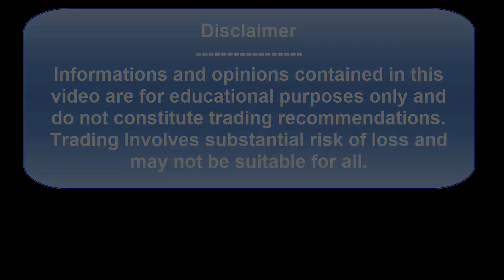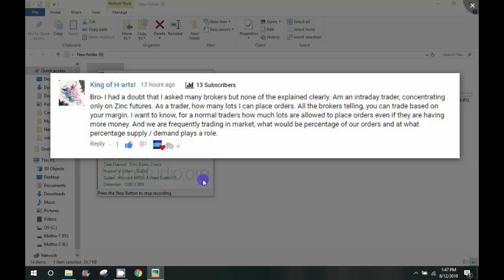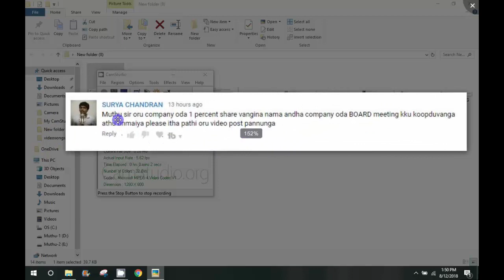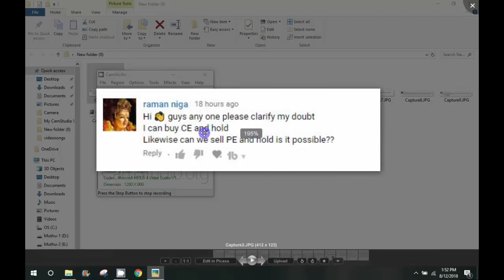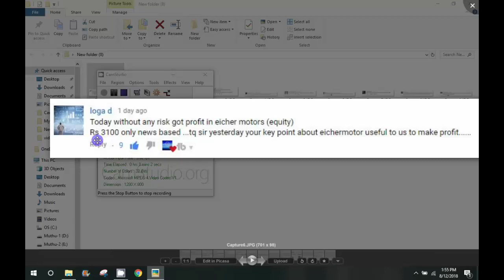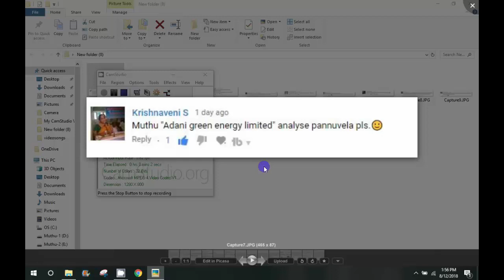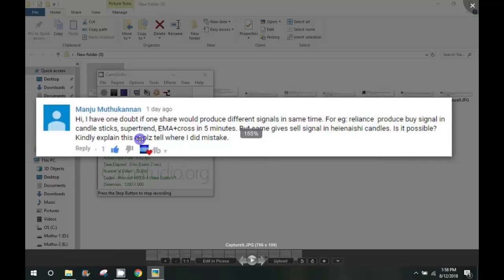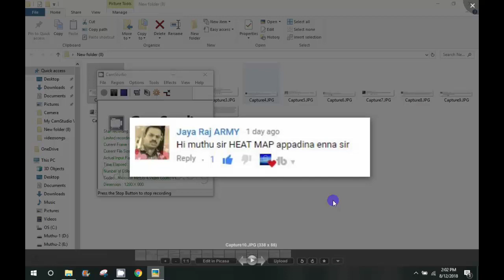Tamil Share subscribers Comments and DOUBTS | 12-8-2018